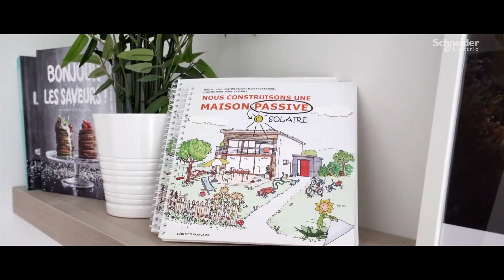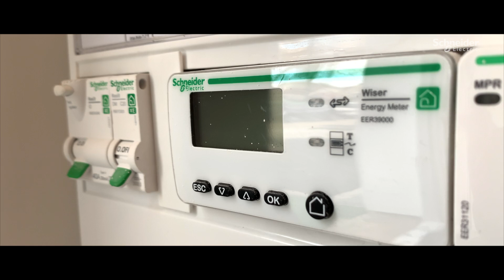Ecolocost : Solution immobilière écologique, économique et connectée | Schneider Electric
Schneider Electric et le promoteur immobilier Ecolocost : un partenariat pour des logements intelligents à faibles coûts énergétiques.

►Télécharger gratuitement le guide du projet et découvrez les détails de ce projet exemplaire

L’ensemble des maisons du Domaine d’Adèle sont équipées des appareillages Schneider Electric de gammes Odace et Resi9. La solution Wiser Energie de Schneider Electric reliée aux panneaux solaires offre la possibilité de monitorer les consommations énergétiques instantanément ainsi que le coût de l’énergie utilisée par l’ensemble de la maison. Toutes les fenêtres sont équipées de volets roulants électriques pilotables à distance. Les habitants peuvent aussi régler finement la température pièce par pièce grâce aux vannes thermostatiques connectés. Les maisons sont dotées d’une borne pour recharger son véhicule électrique EvLink.

►Pour aller plus loin avec la Maison Connectée explorez notre page Wiser

Pour acheter les solutions Schneider Electric, rendez-vous sur notre boutique en ligne